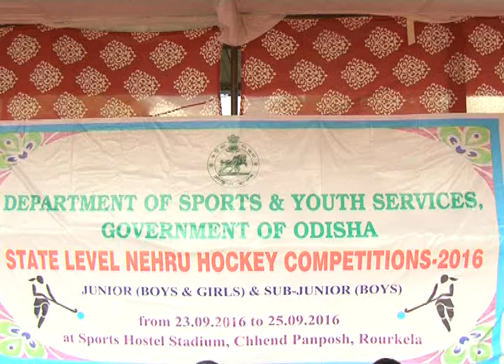State Level Neheru Copy Hockey Tournamnet innaugurated at Rourkela 1